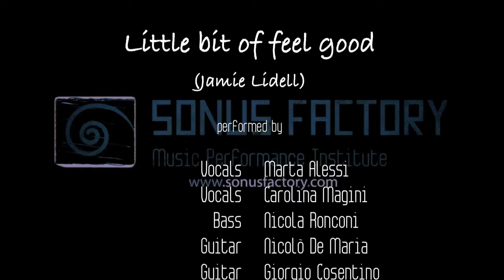Little Bit of Feel Good Jamie Lidell SONUS FACTORY LIVE 2013